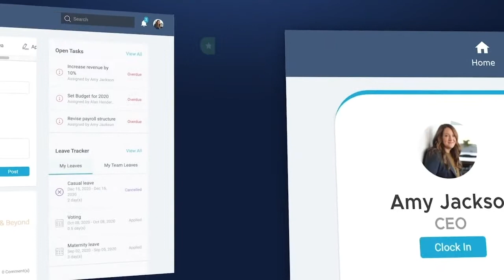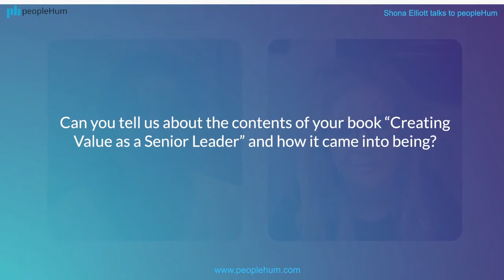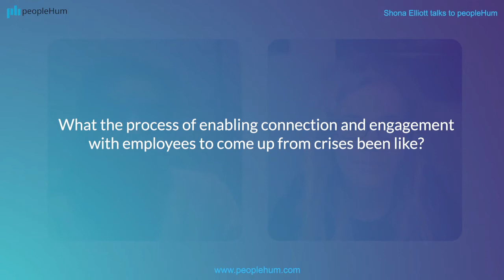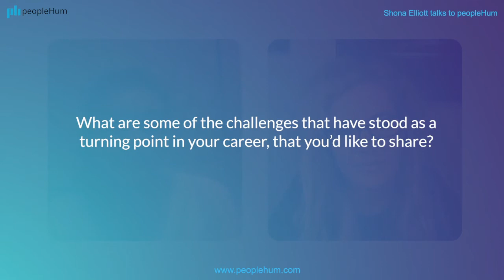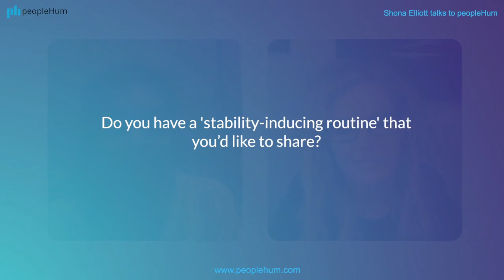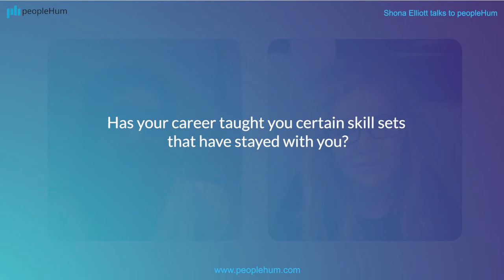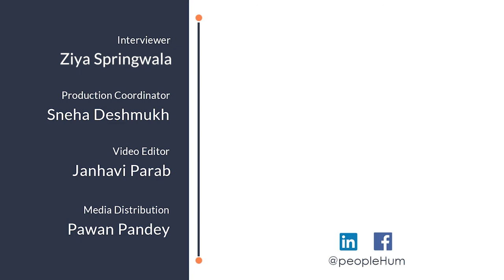The need to say ‘yes’ at work | Shona Elliott | peopleHum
Shona Elliott talks to peopleHum about the need to say ‘yes’ at work. Watch the entire episode to know more.
Thankyou
00:00- Introduction
1:52- About your book “Creating Value as a Senior Leader”
7:05-  What the process of enabling connection and engagement with employees to come up from crises been like?
11:07- What are some of the challenges that have stood as a turning point in your career, that you’d like to share?
16:23- Do you have a 'stability-inducing routine' ?
18:45- Has your career taught you certain skill sets that have stayed with you?